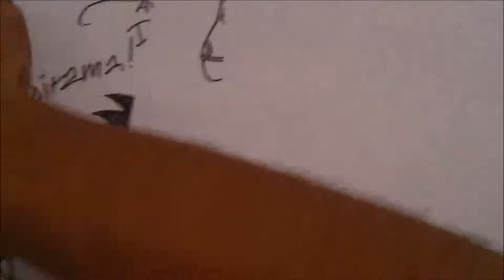Mira y Animate a Dibujar a PEGGY de los MUPPETS XDEIOS